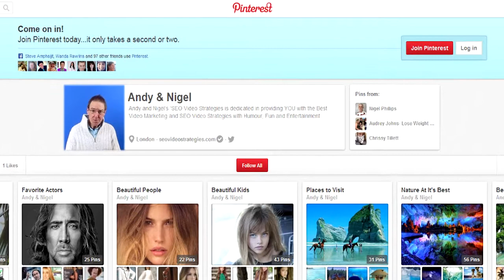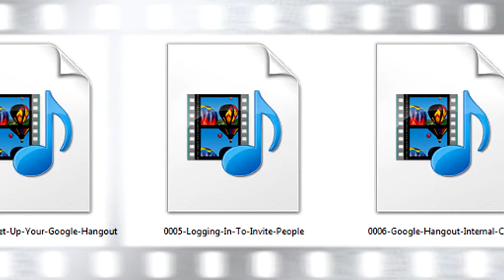How to Use Google+ Hangout | Beginners Tutorial Video Series | Andy Moore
How to use Google+ Hangouts

I have good news -- Google has given all marketers access to a tool for SERIOUS traffic that anyone can use!

You may have been hearing about Google's new social network and their hangout tool, but you want to know how YOU can profit using it. You've probably heard that some people are saying that they are doing everything on hangouts now. But they're not exactly sharing what they're doing with them.

It's crazy how all of the big time marketers tell you WHAT to do and WHAT they did, but they never get around to HOW they did it, HOW you should do it or even WHY you should do it?

So you listen to them and then go hunting on Google to find..."the rest of the story..."

That was EXACTLY where I was when this "Google Hangout" thing was taking off. It seemed like I was getting emails every day telling me I needed to be doing hangouts. So I tried to start doing them, but without really understand what they were supposed to do...people came, but not ONE DIME came as a result of my having my own hangout...It was really frustrating.

And these hangouts took TIME to set up and TIME to get people to come and TIME to get guests...

And still no sale? Something had to give...

So I decided to dive into the subject of Google Hangouts...

And started watching what the gurus DID and stop listening to what they SAID:

I watched what they did before their hangouts...

I watched what they did AFTER their hangouts...

I watched to see what they said to their list about the hangouts...

And after months of watching...there were very clear patterns in what they did (even though they said NOTHING about this...)

But don't worry I am ready to tell you everything that I found and then show you how to do use the SAME tactics and make them work for you...

But before we go ahead, I want you to hear me on this...

I'm living proof that you can put the right things in place with Google Hangouts, you can build traffic and authority almost with no effort.

It's always a good feeling to KNOW that you can create traffic whenever you want to have it in your business. You never have to worry about paying for it, and you can use it to promote whatever you want in your business!

Introducing...

How to use Google Hangouts - A Beginners Tutorial Video Series

In these videos I'll show you exactly what you need to do to make Google Hangouts your personal traffic machine.

But you'll need to be willing to get out of the mindset that they are just for "play" or for "hanging out"...Are you Willing? Yes?

So let's dive into what you'll get in these 20 modules...

In these videos I'll show you how to use the controls inside of Google Hangouts so that you create an awesome experience for those that watch you live or see your video by archive. You'll see everything that you can do and leverage for a professional experience that transforms you into the expert.

The methods in this course are REALLY simple ... baby step by baby step directions to follow.

All you need is the willingness to take hangouts seriously. Once you see Google Hangouts as your television station (and not a toy), this course will have you creating traffic pulling content at will.

Follow my 20 step video formula to have the kind of FREE traffic system that you'll seriously need as Google begins to rely more on video. You've got nothing to lose but everything to gain.

Now that I proved to you my sincerity in helping you make more money with your YouTube videos, you'll understand that this is a limited time opportunity.

You need to take action today and see all the benefit that you can get from applying my "Google Hangouts Business Secrets" program today!

I won't ask you to spend a lot of money on that course either. No marketing gimmicks.

For a tiny investment under $10, you'll be able to get access to my entire 20 step video course.